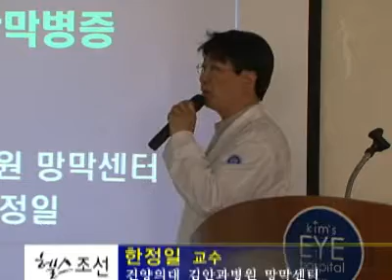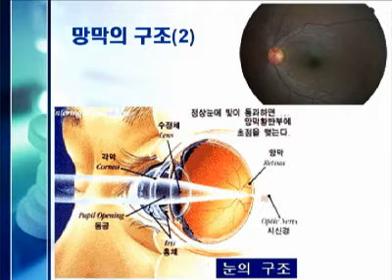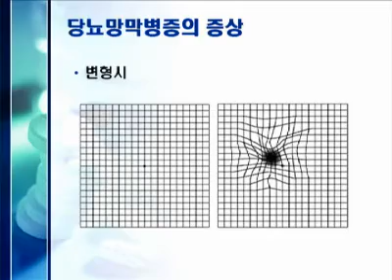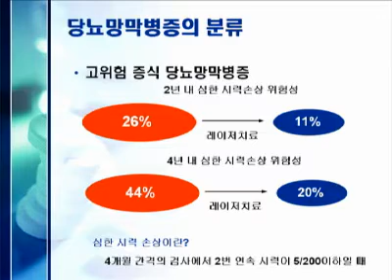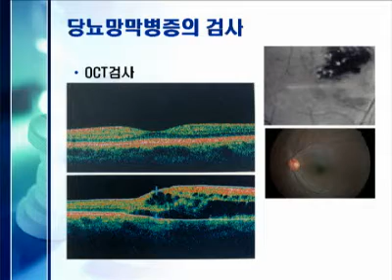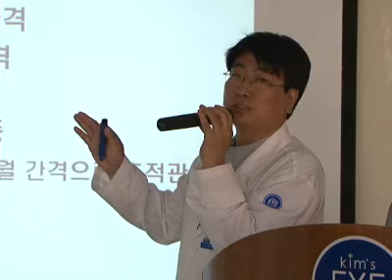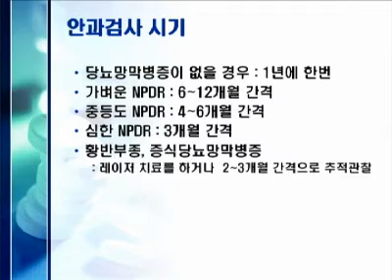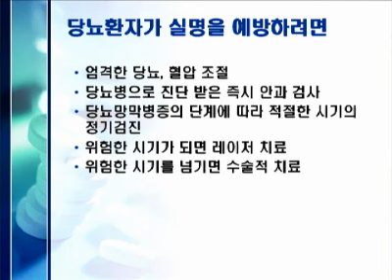당뇨망막증 알고 계십니까?